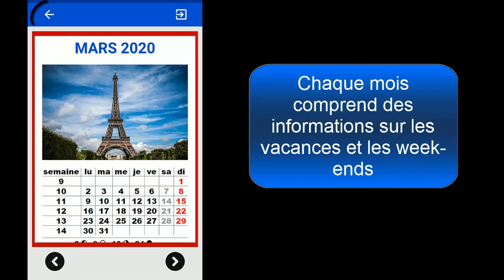CALENDARIO FRANCIA 2020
Ya se encuentra en Play Store disponible para descargar nuestra nueva aplicación gratis, disfruta de nuestra nueva app para celular y sorpréndete. Descárgala ahora mismo y disfruta de todo el contenido en Play Store desde:  FamilyAppsPro.
Así que anímate de una vez y descarga desde Play Store el contenido de FamilyAppsPro. No olvides calificar y compartir tu opinión en la tienda, esto nos ayuda a mejorar aún más.
El contenido gráfico se descargó de freepik.es, Pexels.com y Pixabay.com. Estas imágenes y videos gratuitos están disponibles para uso comercial con atribución al autor: Diseñado por Freepik.es y diseñado por Pixabay.com.